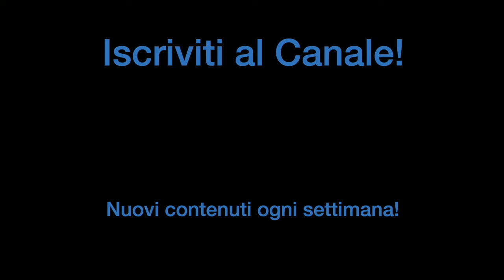VADO IN NEGOZIO e PROVO TUTTI i PIATTI PIÙ STRANI! | Play! Music Store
- Roma:
Play! Music Store
Viale di Valle Aurelia, 49-59
00167 Roma

Play! Music Store – Esposizione Batterie
Via G.B. Gandino, 20-26
00167 Roma

♬ My gear:
Kits: